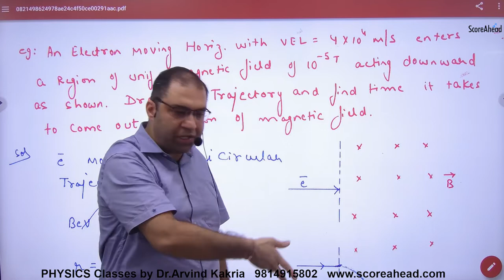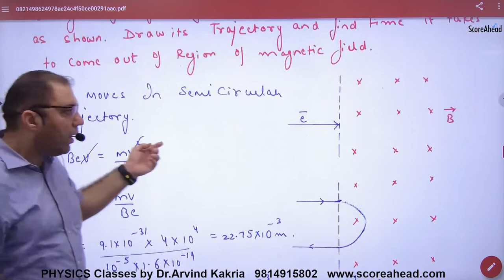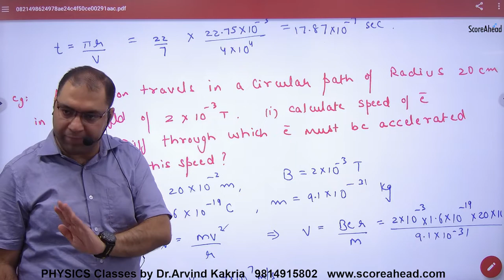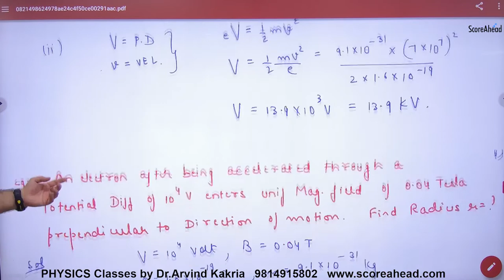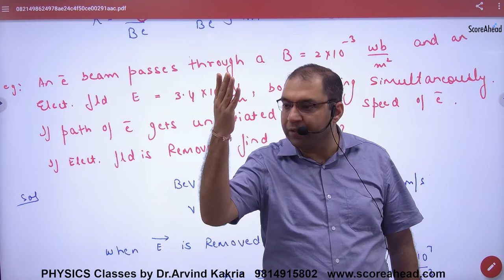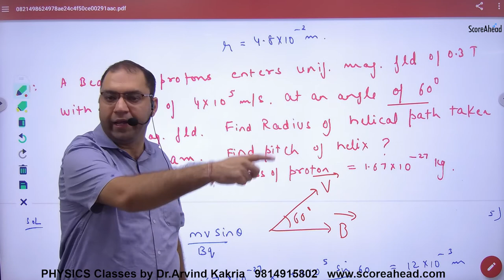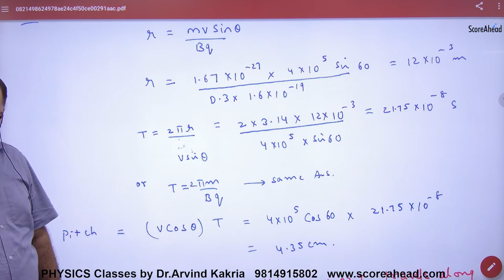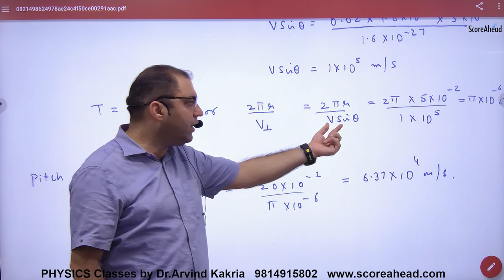116 Numerical Problems on Motion of charged particle Part 1